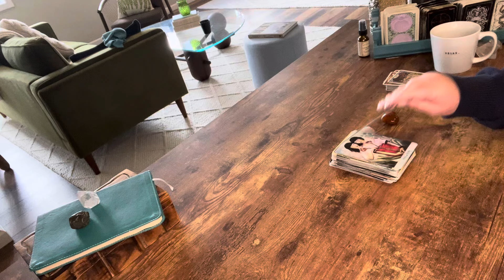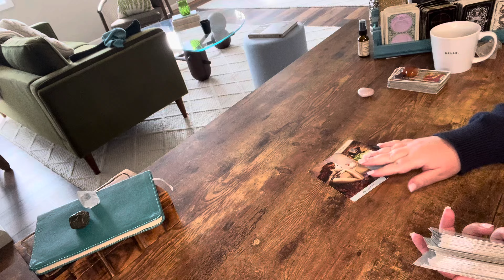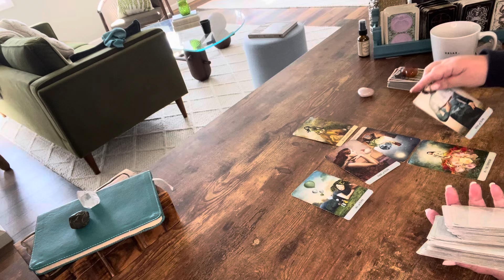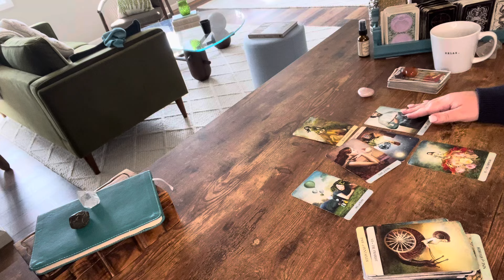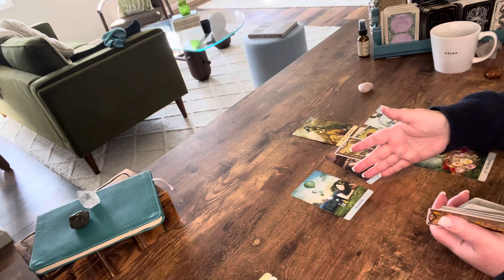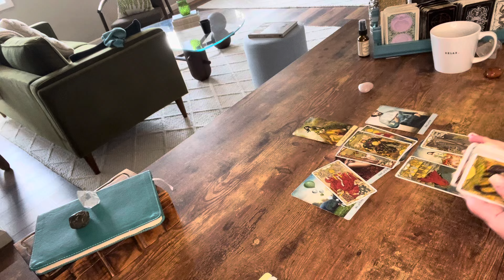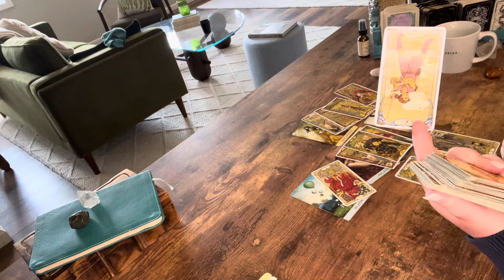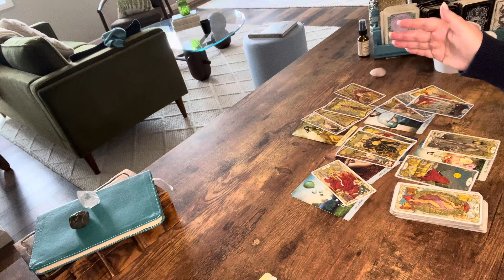Cancer—Best Cancer Love read I’ve ever seen—A connection like no other—Tarot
I’ve never seen such a strong connection like this. Once you find each other, nothing’s tearing you apart!

Schedule:

Monday—Fire signs
Tuesday—Earth signs
Wednesday—Water signs
Thursday—Air signs